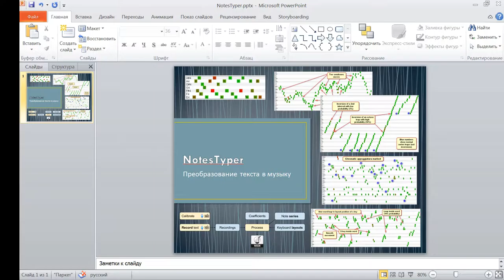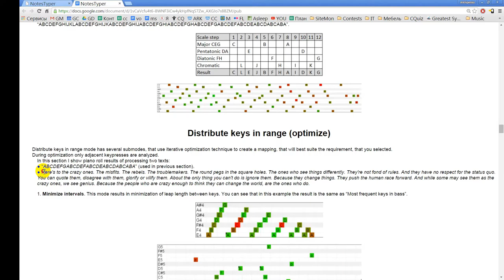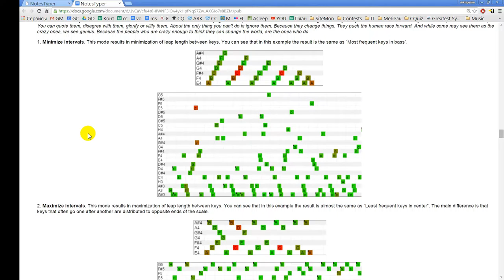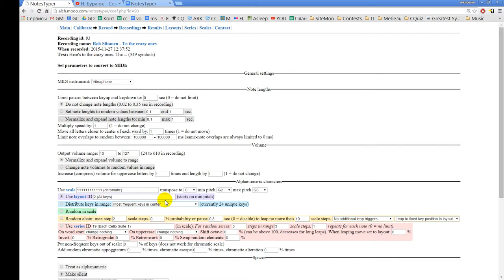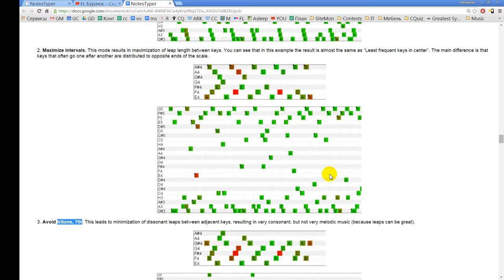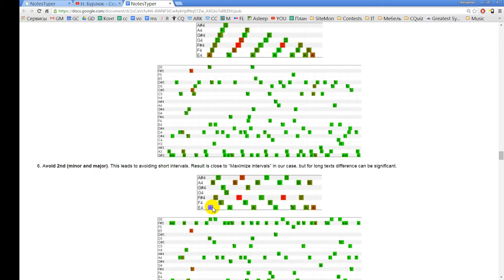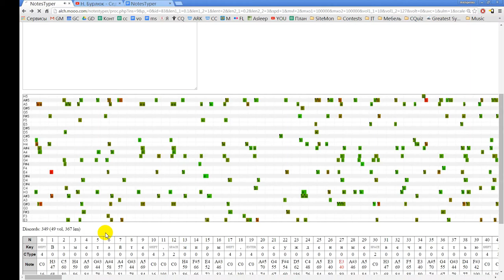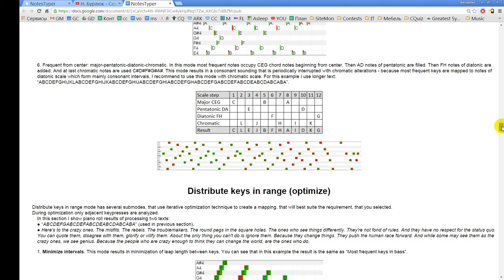NotesTyper - Управление высотой нот (часть 2)